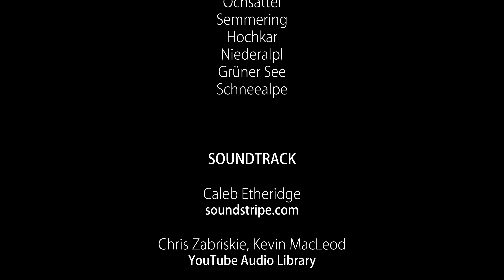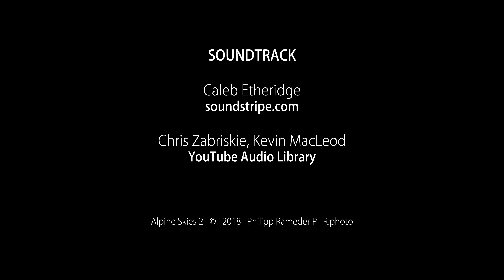Austria Timelapse - Alpine Skies 2 [2/6]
Locations: Hochschwab Group & Gutensteiner Alps

My second timelapse movie "Alpine Skies 2" was shot in the Austrian and Italian Alps from autumn 2016 to summer 2017. I spent many, many nights in cold, windy and rough locations on mountaintops, plateaus or road passes, to shoot the scenes for this movie. I wanted to capture the beauty of our planet earth and focus especially on the night sky, stars, the milky way, sunrise and sunset, moon, clouds and so on.

This part of the movie features the Hochschwab mountains, lake Grüner See and the Gutensteiner Alps.

Mystics and Majestics, Rising, Glowing Skies, In Dreams, Searching For Heaven, Sea of Clouds, Return, The Wonder, Shimmer Sky, Diamons, Lights in the Sky - all by Caleb Etheridge
Beacons - by Rob Fleming
Slow Dance - by Papercastles
Integrated, Quiet Strength - by Moments
Forever Starts Today - by Flux
Lighthouse - by Marie
Flight - by Kevin Graham
Hope - by Luke Moseley